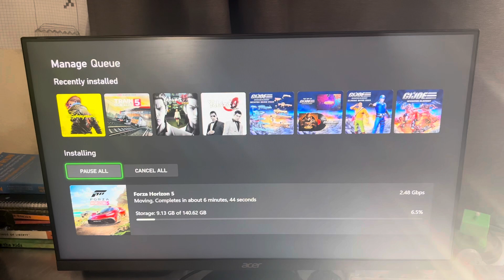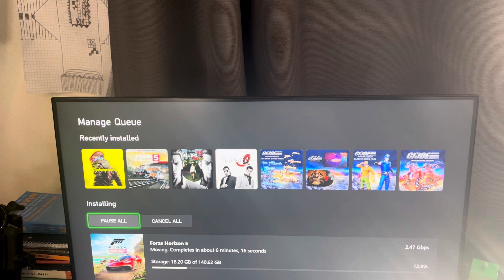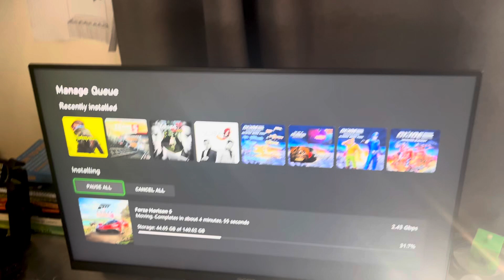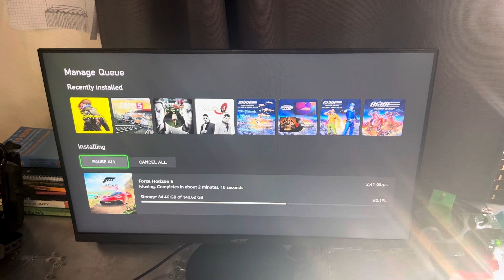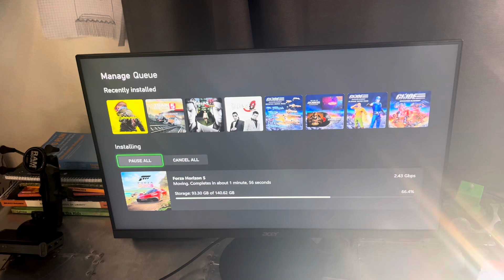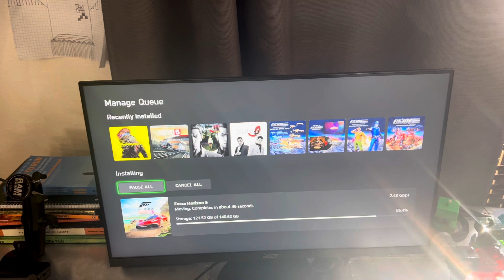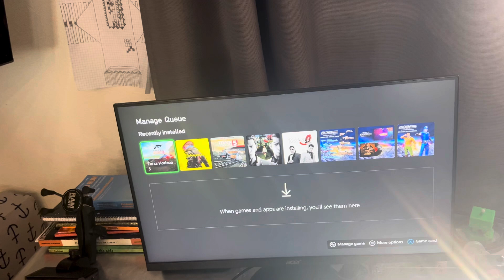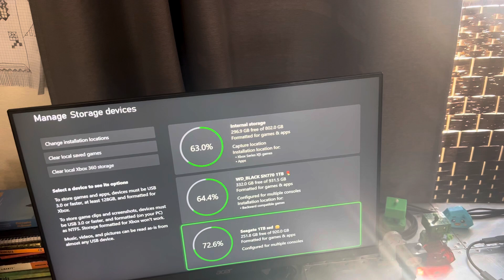Data Transfer Test - Xbox Series X | S launch Seagate 1TB to WD_BLACK SN770 1TB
Test

Interest in also testing